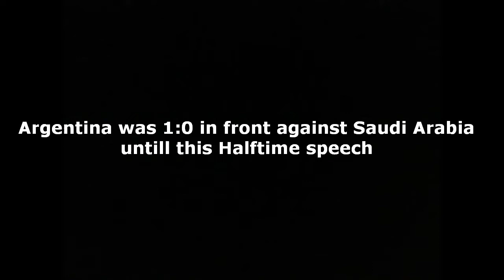How to make players balls bigger! powerful half-time speech Saudi Arabia WC 2022 Qatar